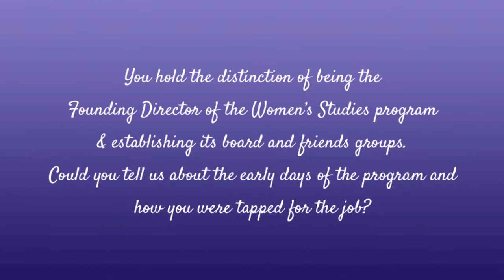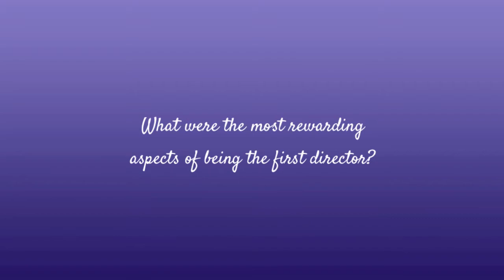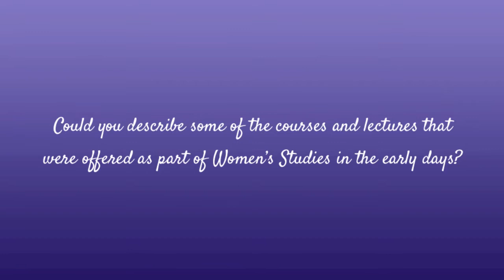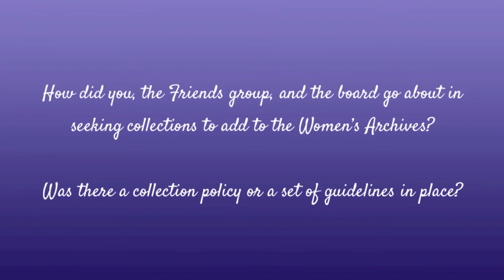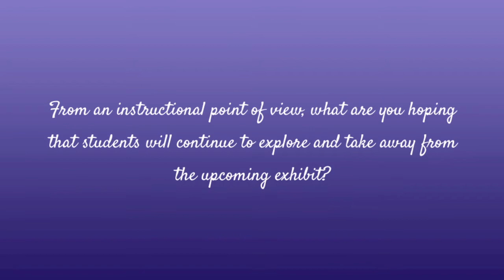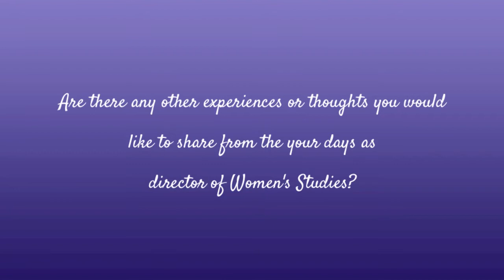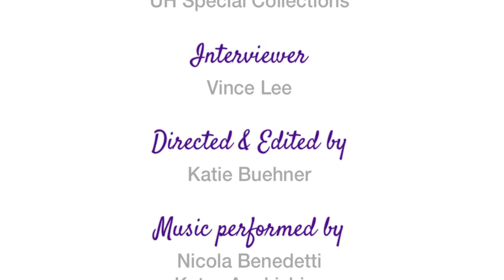In Conversation with Cynthia Freeland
Producers:
Pat Bozeman
Vince Lee
Ayla Stein

Director:
Katie Buehner

Editor:
Katie Buehner